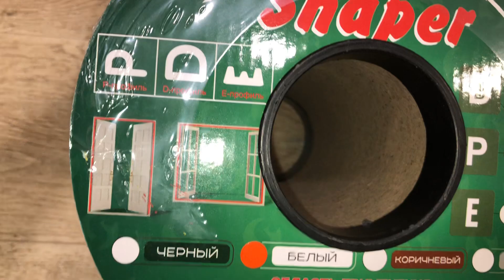Уплотнитель самоклеящийся E9x4 мм, EPDM, цвет белый, 2х75м (150 м.п.), Shaper